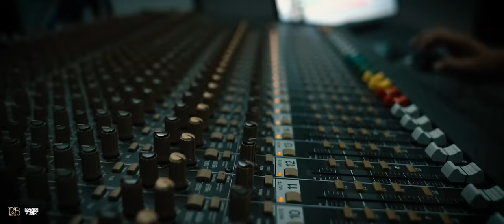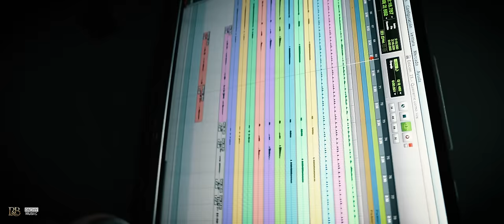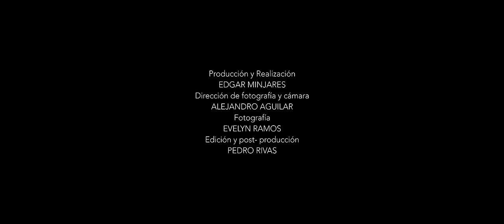Pancho Barraza & Julio Preciado - Quiereme Como Soy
Pachy & RB Music  Presenta:

Artista: Pancho Barraza & Julio Preciado
Tema: Quiéreme Como Soy
Disquera: Pachy's & RB Music
Compositor: Francisco Javier Barraza Rodriguez

Letra de la Canción:

Quiéreme como soy
y no intentes cambiarme no
que no hay nada en el mundo que
me haga ser diferente a mi

quiéreme como soy
con virtudes y errores yo
he logrado crear en mi
el cariño que te ofrecí

porque si no
nunca podre
alimentar tu amor ni ser feliz

porque si no
me quieres tal como yo soy
sera mejor
que te olvides de mi y me olvido de ti